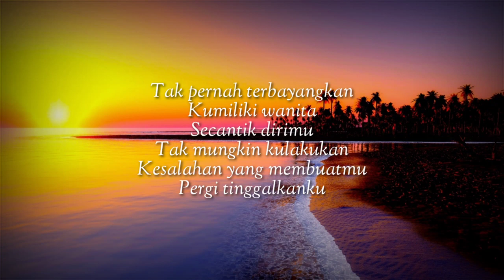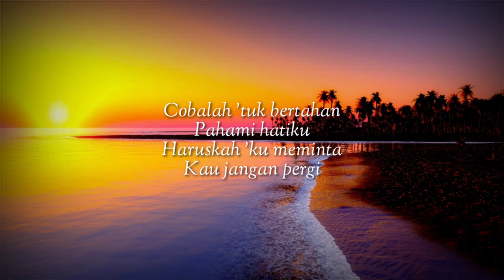Five Minutes - Bertahan (Cover) 🎶 [Lirik]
Lirik Lagu Bertahan
by Five Minutes

Tak pernah terbayangkan
Kumiliki wanita
Seperti dirimu
Tak pernah terpikirkan
Kau 'kan pergi dariku
Pergi tinggalkanku

Kucoba 'tuk bertahan
Dalam kisah ini
Tak bisakah sejenak
Kau jangan pergi

Tak pernah terbayangkan
Kumiliki wanita
Secantik dirimu
Tak mungkin kulakukan
Kesalahan yang membuatmu
Pergi tinggalkanku

Kucoba 'tuk bertahan
Dalam kisah ini
Tak bisakah sejenak
Kau jangan pergi

Cobalah 'tuk bertahan
Pahami hatiku
Haruskah 'ku meminta
Kau jangan pergi

Kucoba 'tuk bertahan
Dalam kisah ini
Tak bisakah sejenak
Kau jangan pergi

Cobalah 'tuk bertahan
Pahami hatiku
Haruskah' ku meminta
Kau jangan pergi

Kucoba 'tuk bertahan
Dalam kisah ini
Tak bisakah sejenak
Kau jangan pergi

Cobalah 'tuk bertahan
Pahami hatiku
Haruskah 'ku meminta
Kau jangan pergi

sss